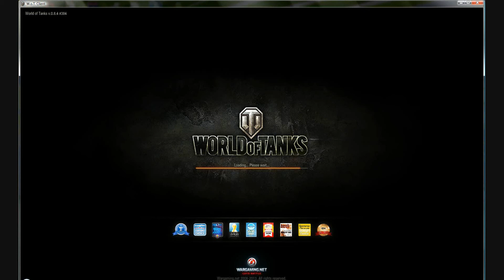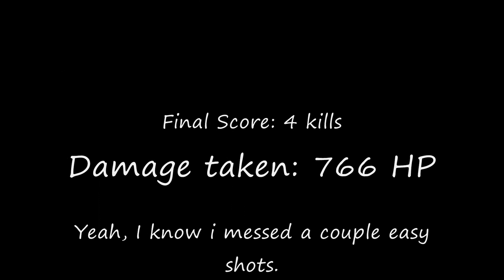World of Tanks Gameplay with the KV-1S on Erlenberg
This is my awesome no death game with the Russain Heavy tank called the KV-1S equiped with the 122mm D-2-5T cannon. ENJOY!